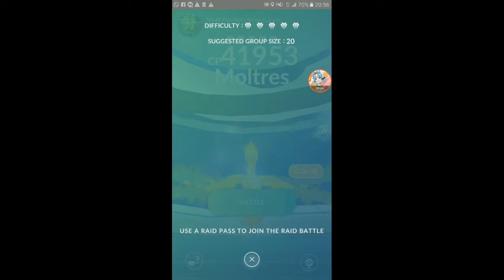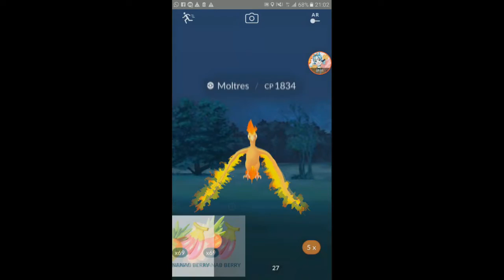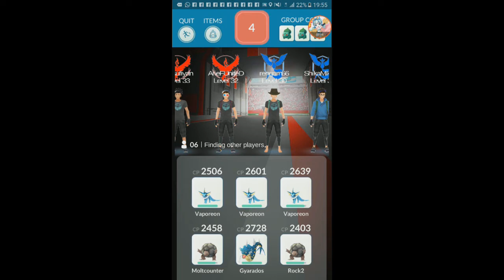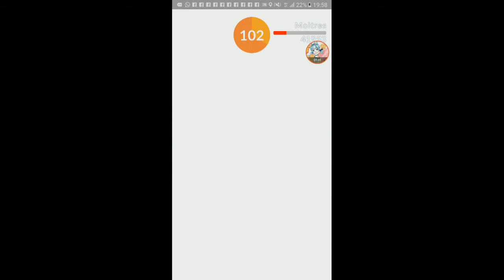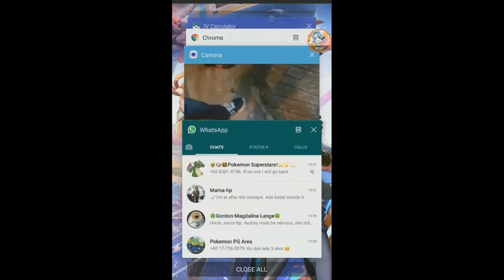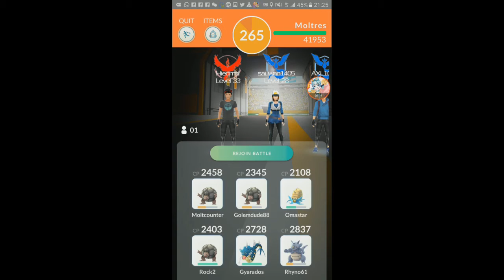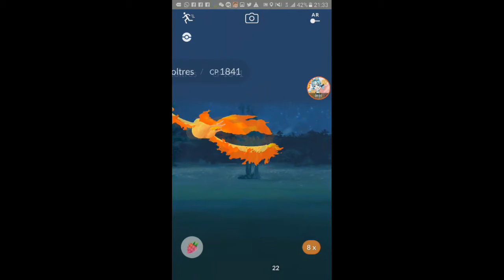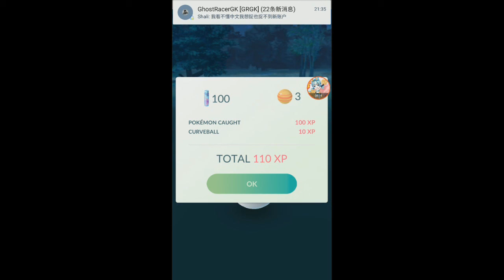Final 3 Moltres Raids + 2 Wild Jumpluffs 【Pokemon GO】【#60】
can i get a second Moltres? or will i still stay with just one?